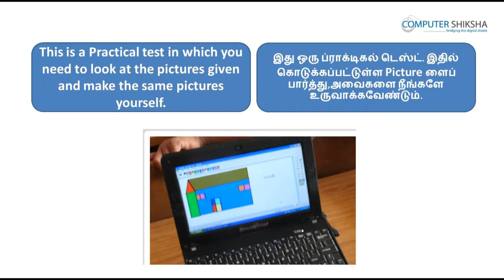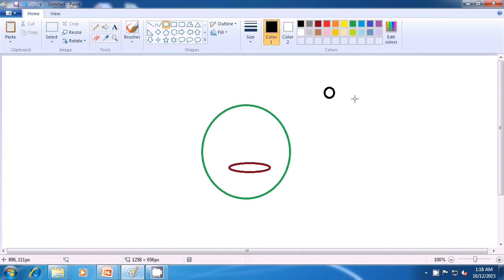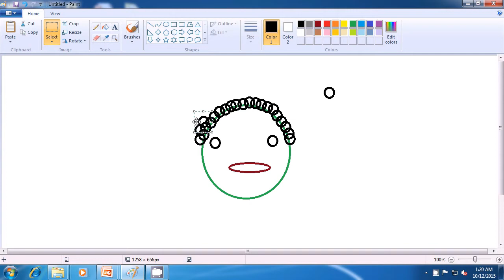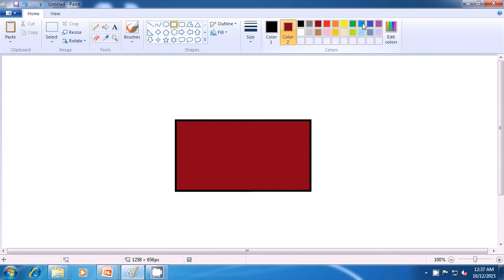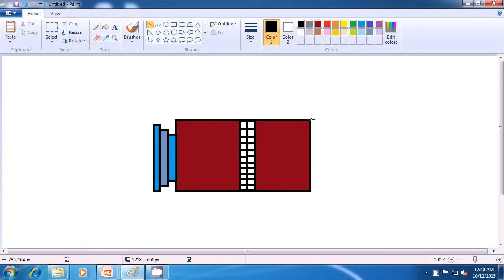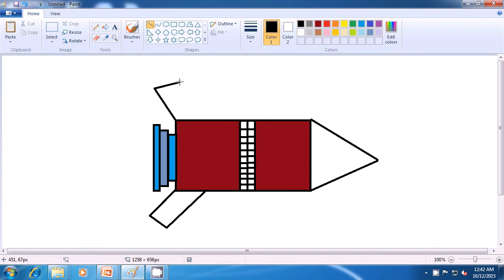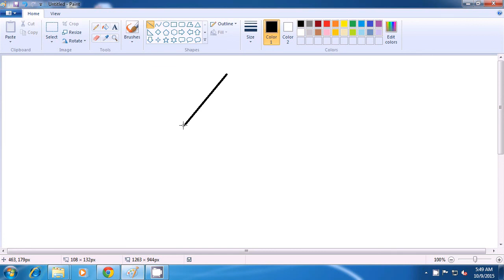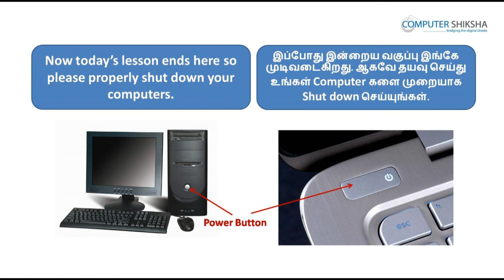Class 12 Learn computers - Computer Education Online & Free (In Tamil)